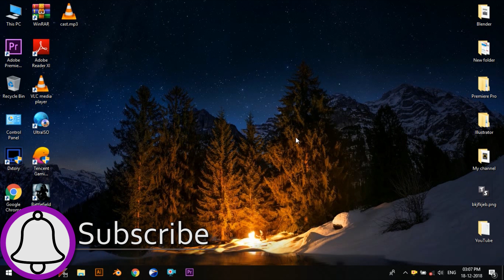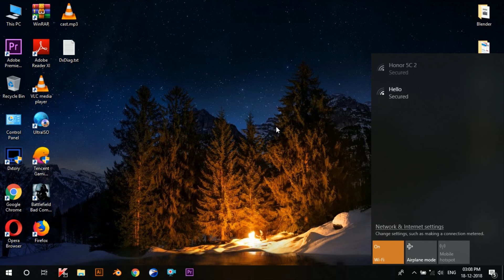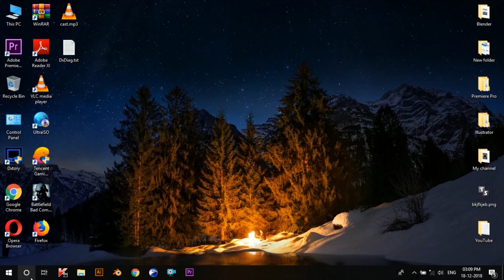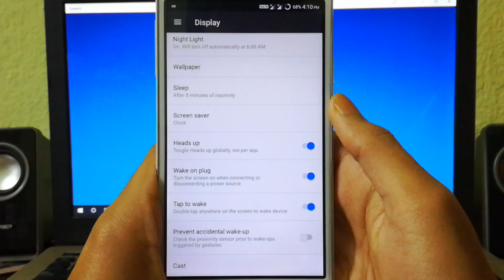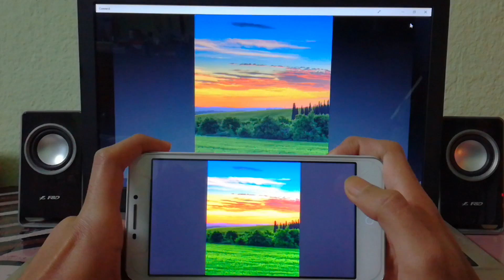Cast Your Phone's Screen to Windows PC Laptop - Simple Way - Using Windows Miracast 🔥🔥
In this video I'll be telling you guys on how to easily cast your phone's screen on your windows pc or laptop using the inbuilt feature of windows miracast. I'll also be giving you the fix for "your device doesn't support miracast so it can't project wirelessly" error.

sub_confirmation=1